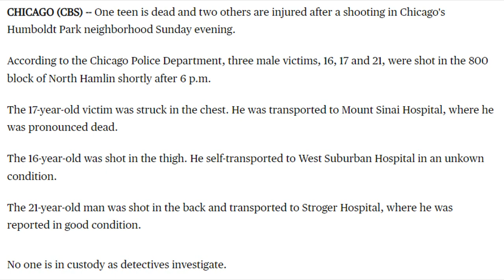🇫🇷🇺🇸 RIP To SEANDEL From COGANG600/BBMG Who Was Killed In His Hood